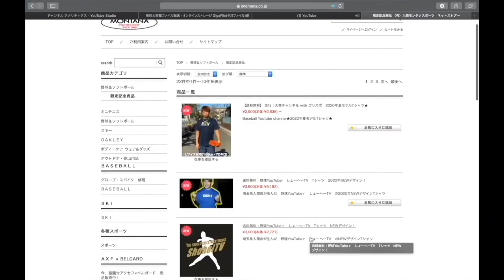【バッセンノック】走れ！大井チャンネルが新グラブを使ってノックを受けてもらう！さぁ、どんな感想が待っているのか！？